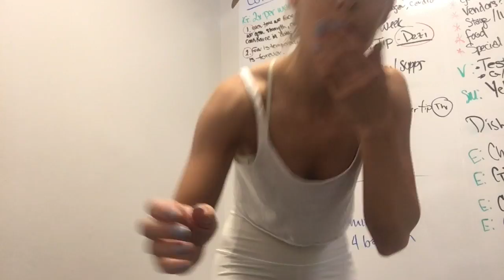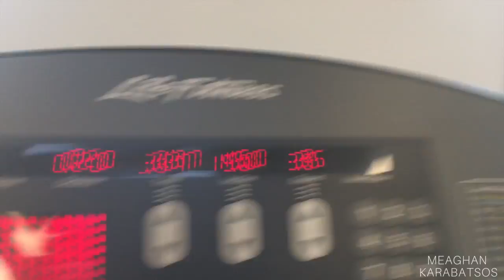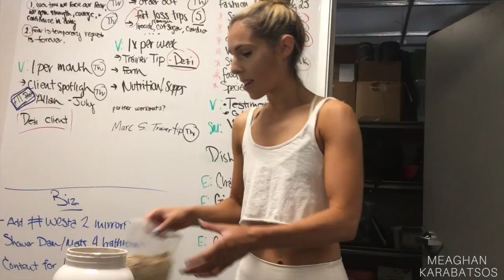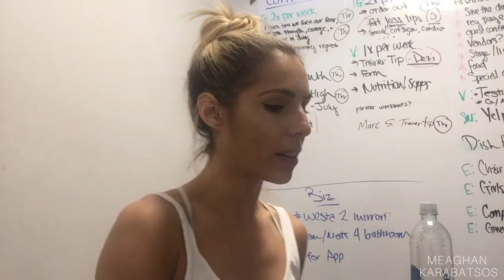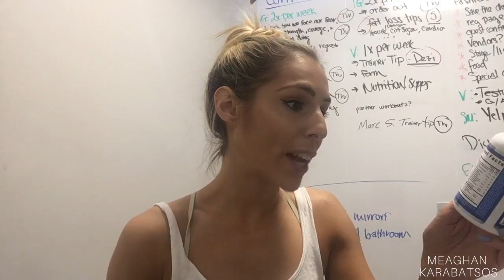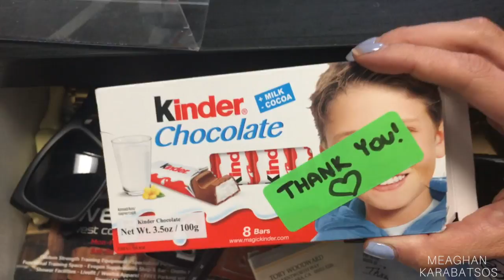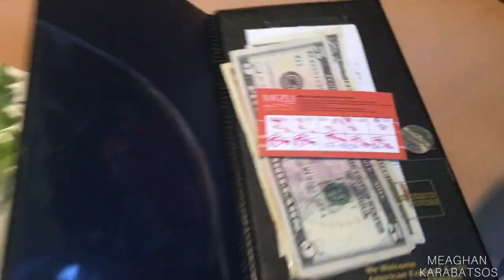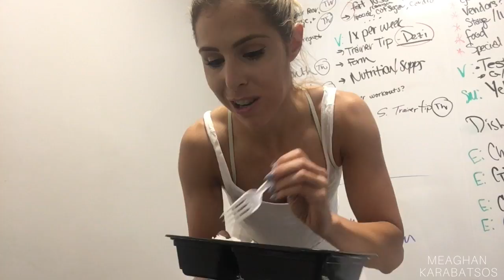Full Day of Eating & Booty (Glute) Workout | Low Carb | Cutting | WESTCA | Meaghan Karabatsos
Check out a full day of eating for cutting and staying toned and a kick as$ booty workout (pun intended!)

Check out my journey as co-owner of WESTCA Gym and Fitness Chick

Discount: Meaghan10